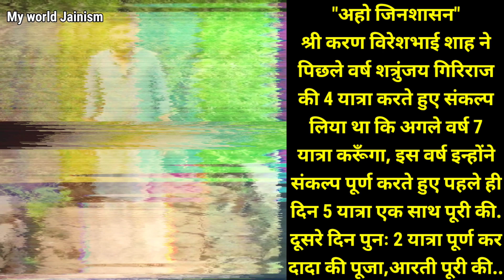जैन तपस्वी ने पालीताना तीर्थ की 7 यात्रा कर प्राण त्यागे देखिए पहली बार | Palitana Yatra Jain Sadhvi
● जय जिनेन्द्र●
● मित्रों इस Video में आप देखेंगे जैन तपस्वी ने पालीताना तीर्थ की 7 यात्रा कर प्राण त्यागे देखिए पहली बार ||
● 7 Palitana Yatra by Tapasvi ||
● Jain Sadhvi Tapasya Life ||
● Jain Diksha Surat Sadhvi Life Jain Navkar मंत्र Navkar Mantra ||

० जय जिनेन्द्र आज हम देखेंगे: हमारे शाश्वत महातीर्थ श्री शत्रुंजय गिरिराज पालीताना जी मे अहमदाबाद निवासी श्री करण विरेशभाई शाह ने 7 यात्रा पूर्ण कर प्राण त्याग दिया..
26 वर्षीय तपस्वी श्री करण भाई शाह की उनके निवास स्थान अहमदाबाद में पालखी यात्रा निकाली गई जिसके आप दर्शन कर सकते है..
जिनशासन रत्न श्री करण भाई के तप की बारम्बार अनुमोदना..
जिनेन्द्र प्रभु उन्हें उच्चतम गति मोक्ष प्रदान करें..

● Jai Jinendra today we will see: In our eternal Mahatirth Shri Shatrunjay Giriraj Palitana ji, Shri Karan Vireshbhai Shah, resident of Ahmedabad, gave up his life after completing 7 journeys..
 The Palkhi Yatra of 26-year-old ascetic Shri Karan Bhai Shah was taken out at his residence in Ahmedabad, which you can visit.
 Repeated approval of the tenacity of Jinshasan Ratna Shri Karan Bhai..
 May Jinendra Prabhu grant him the highest speed of salvation..

jay jinendr aaj ham dekhenge: hamaare shaashvat mahaateerth shree shatrunjay giriraaj paaleetaana jee me ahamadaabaad nivaasee shree karan vireshabhaee shaah ne 7 yaatra poorn kar praan tyaag diya..
26 varsheey tapasvee shree karan bhaee shaah kee unake nivaas sthaan ahamadaabaad mein paalakhee yaatra nikaalee gaee jisake aap darshan kar sakate hai..
jinashaasan ratn shree karan bhaee ke tap kee baarambaar anumodana..
jinendr prabhu unhen uchchatam gati moksh pradaan karen.

1. New Jain Diksha Video..

2. Jain Sadhu Sadhvi Life In Hindi..

3. Jain Temple Tirth History - Jain Food - Jain Science and Jain Rules And Regulations In Hindi..

4. Jainism History In Hindi..

5. How To Follow Jainism..

Channel Owner:
Ravi Jain